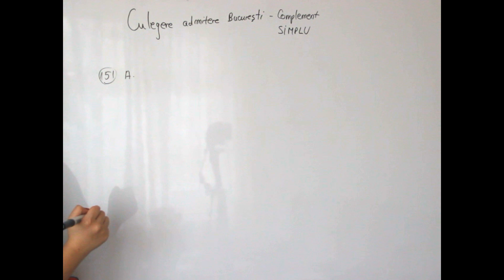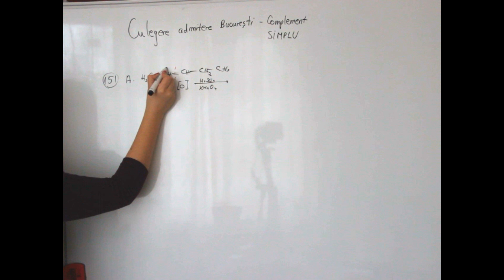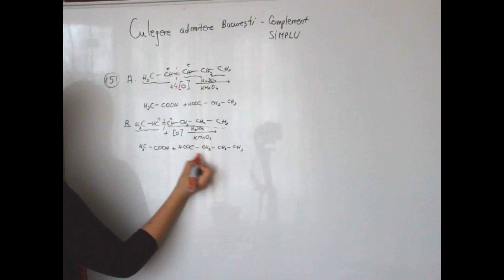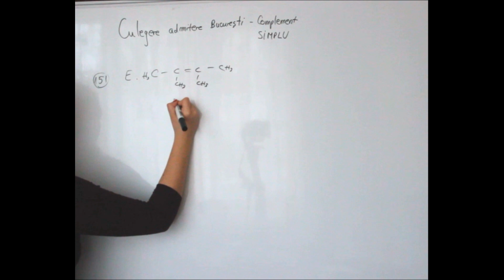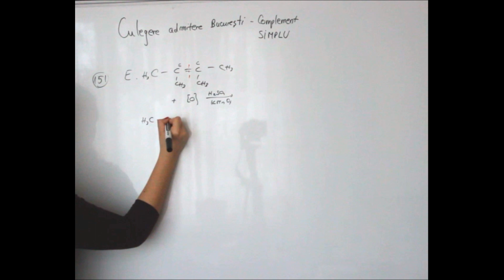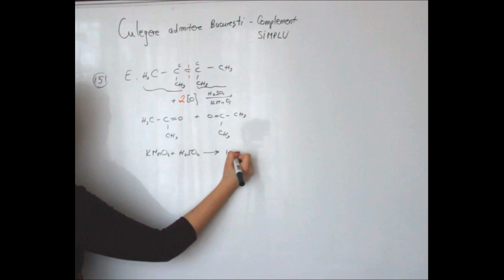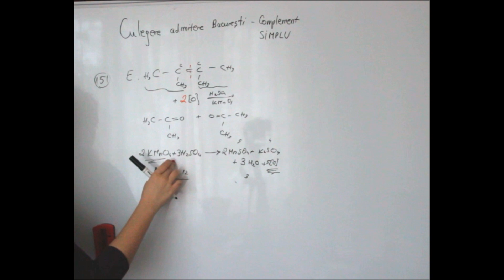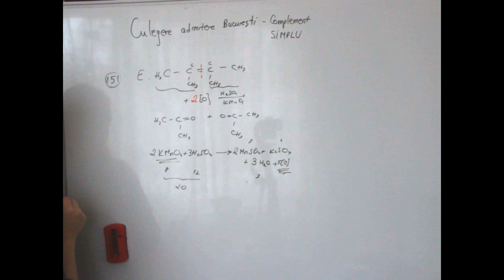Exercitiul 151 - culegere medicina Bucuresti - Alchene (reacția de oxidare energică)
Exercitiul numarul 151, complement simplu, din culegerea de admitere la medicina Bucuresti (2019)

Pe instagram: @invat.la.chimie